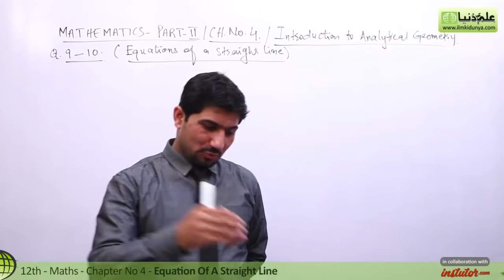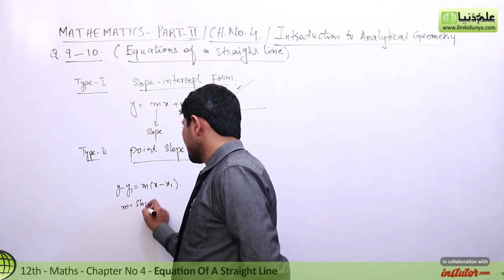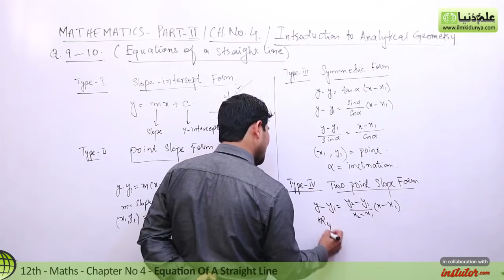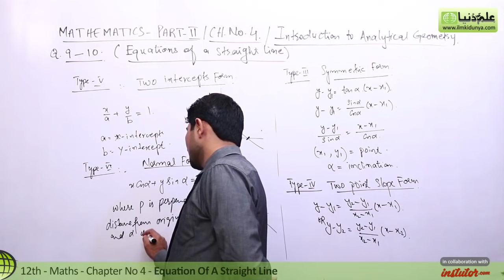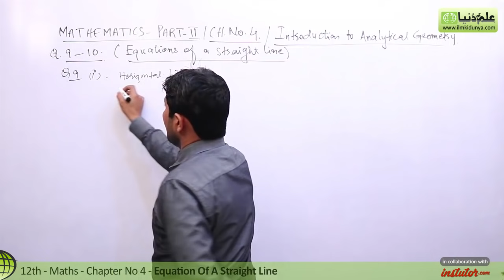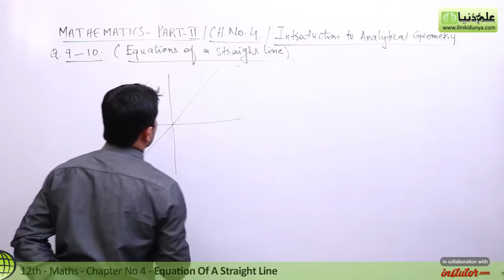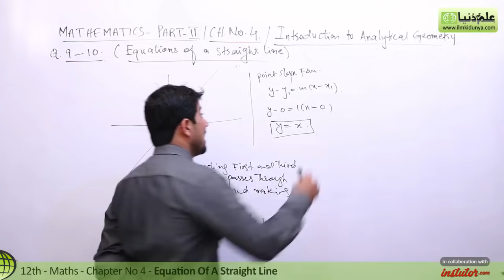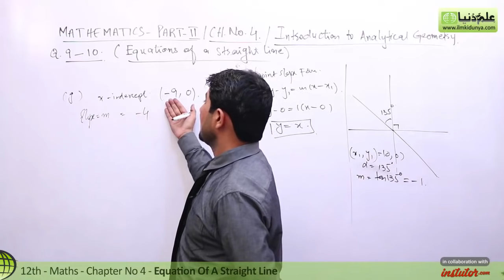FSc Math Part 2 Chapter 4 - 12th Class Math Chapter 4 Exercise 4.3 Q 9,10 - 2nd Year Math Chapter 4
In this online lecture, Muhammad Naveed Jaffar explains FSC part 2 Mathematics Chapter 4 Introduction to Analytic Geometry. The topic being discussed is Topic Exercise 4.3 Question no 9 & 10.